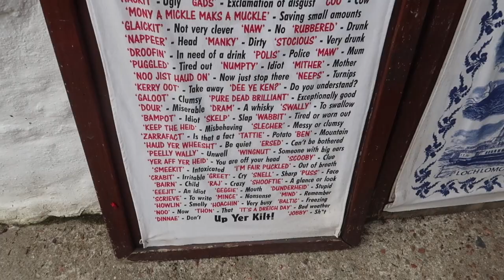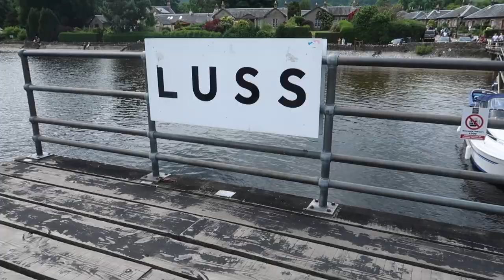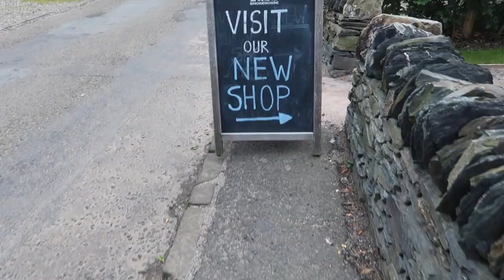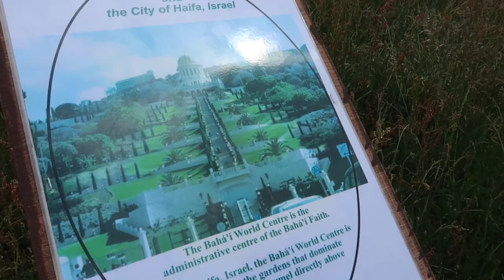Appin/Loch Lomond (Scotland) VLOG - Day Three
Last day in Appin as we head back towards Glasgow, along the way we stopped at Luss on Loch Lomond. In this picturesque village "Take The High Road" was filmed which has made it a tourist hotspot. Although it is a fairytale like village, people do actually live there and the houses are inhabited. The Loss Pier overlooks sits on Loch Lomond and has boat tours and other excursions available. The pilgrim trail shows some of the places around the world that people go to worship. It really is like something out of a movie and a must visit place in Scotland.

This video was filmed using a Canon G7X Mark II and we drove in Corsa SRI 1.4L.